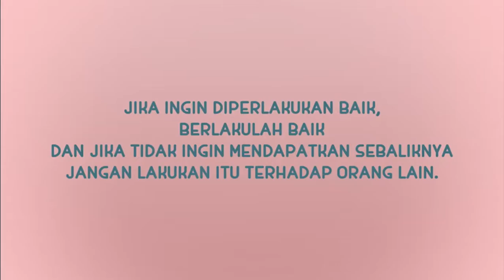Nusa Rara - Adab Minta Ijin